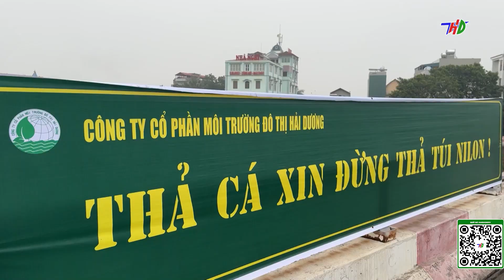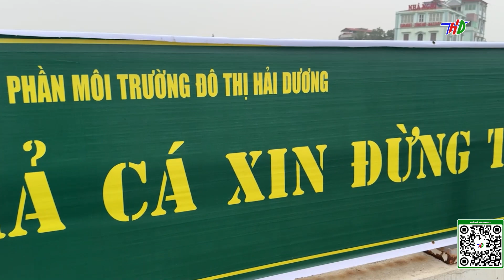Ghi nhận ngày Tết ông Công ông Táo